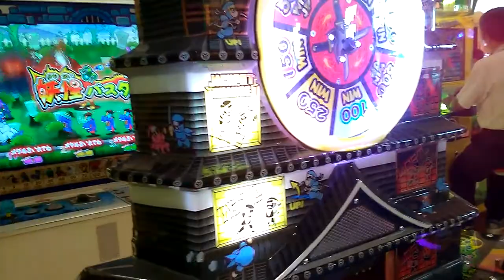【ニンニン忍者伝説】JPチャンス〇コインゲーム〇ゲーセンでメダルゲーム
関連動画
【新ステージ】レジェンドステージ★ドラゴンの巣★釣りスピリッツ★コインゲーム【メダルゲーム】
 関連キーワード
がっぽり寿司　大漁
がっぽり寿司
ガッポリすし
ガッポリ寿司
コインゲーム　攻略法
釣りゲーム
ゲームセンター
魚釣りゲーム
メダルゲーム
メダルゲーム釣り
メダルゲーム　大当たり
釣りのゲーム
コインゲーム釣り
射的メダルゲーム
魚釣りのゲーム
メダルゲームつり
つり
コインゲーム　大当たり
ニンニン忍者伝説
釣りスピリッツレジェンドクラス
メダル釣り
つりすぴ
ゲームセンター
ビンゴでワァア
釣り大会